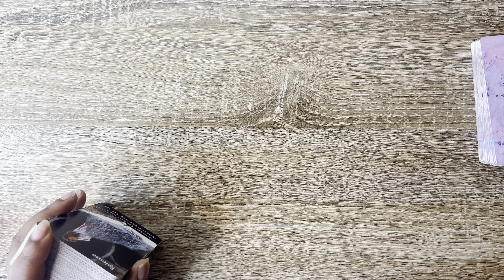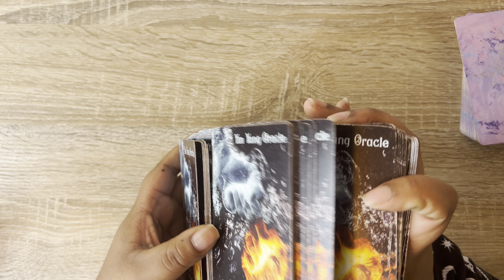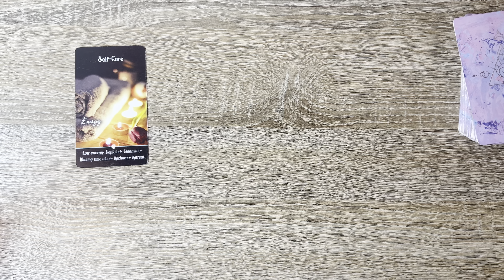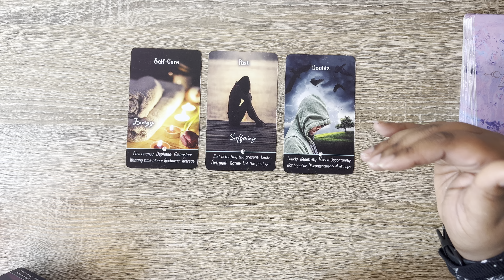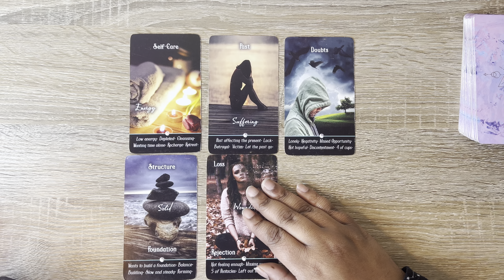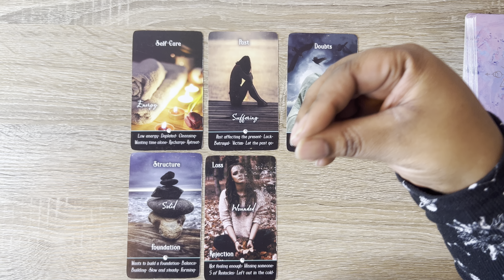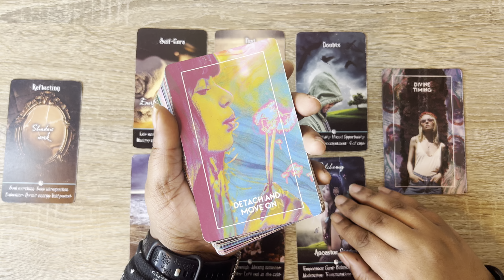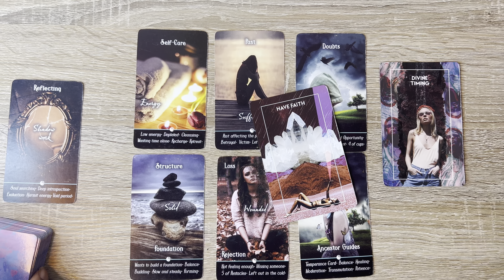Cancer Tarot ♋️ Get Ready Cancer, This Is The Most Crucial Mercury Retrograde Yet‼️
𝘈𝘭𝘭 𝘴𝘪𝘨𝘯𝘴 𝘢𝘳𝘦 𝘸𝘦𝘭𝘤𝘰𝘮𝘦𝘥 𝘵𝘰 𝘸𝘢𝘵𝘤𝘩 𝘵𝘩𝘪𝘴 𝘤𝘢𝘯𝘤𝘦𝘳 𝘵𝘢𝘳𝘰𝘵 𝘳𝘦𝘢𝘥𝘪𝘯𝘨, 𝘣𝘶𝘵 𝘵𝘩𝘪𝘴 𝘳𝘦𝘢𝘥𝘪𝘯𝘨 𝘰𝘯 𝘵𝘩𝘪𝘴 𝘢𝘭𝘭 𝘤𝘢𝘯𝘤𝘦𝘳𝘪𝘢𝘯 𝘤𝘩𝘢𝘯𝘯𝘦𝘭 𝘸𝘪𝘭𝘭 𝘮𝘰𝘴𝘵 𝘢𝘤𝘤𝘶𝘳𝘢𝘵𝘦𝘭𝘺 𝘳𝘦𝘴𝘰𝘯𝘢𝘵𝘦 𝘸𝘪𝘵𝘩 𝘵𝘩𝘰𝘴𝘦 𝘸𝘩𝘰 𝘤𝘰𝘯𝘯𝘦𝘤𝘵 𝘸𝘪𝘵𝘩 𝘵𝘩𝘦 𝘊𝘢𝘯𝘤𝘦𝘳𝘪𝘢𝘯 𝘦𝘯𝘦𝘳𝘨𝘺 🫶🏽

In this cancer tarot reading, we explore what the upcoming Mercury retrograde on April 1st has in store for Cancer zodiac signs. Mercury retrograde is known for bringing communication challenges and unexpected twists, so let's see how Cancer can navigate through this period.

If you're a Cancer looking for guidance during this time, this cancer tarot reading is for you. Whether you're seeking clarity on love, career, or personal growth, the cards have a message for you.

Remember to take things slow, be patient with yourself and others, and trust that the universe has a plan for you. Let's dive into the cards and see what insights they have to offer for Cancer during this Mercury retrograde.

Hi my lovely Cancer 👋🏽

🥰 I am TheeBossLadyB, the B stands for Bridgette!
I'm a highly intuitive 🦀 Cancer Tarot Reader (sun sign)

VIDEO TIMESTAMPS:
00:00 Intro
1:16 Astrolotea 🫖
7:34 Reading Begins
34:25 Outro

If you're interested in 1:1 Spiritual, Business or Tarot Mentorship/Coaching schedule your 𝘍𝘙𝘌𝘌 call to apply to work with me here 👉🏽

It is truly appreciated & I claim you’ll receive it back tenfold.

BossLadyB, LLC accepts no liability or responsibility for any action a client or viewer chooses to take.

(𝐁𝐄𝐖𝐀𝐑𝐄 𝐎𝐅 𝐒𝐂𝐀𝐌𝐌𝐄𝐑𝐒 𝐈 𝐖𝐈𝐋𝐋 𝐍𝐄𝐕𝐄𝐑 𝐀𝐒𝐊 𝐘𝐎𝐔 𝐅𝐎𝐑 𝐌𝐎𝐍𝐄𝐘)